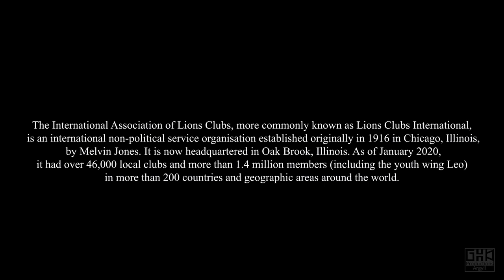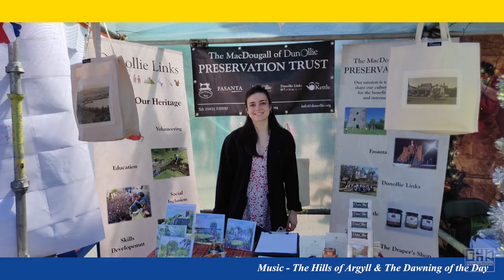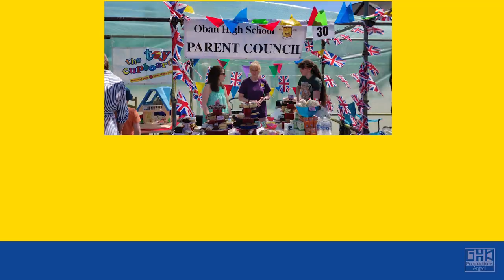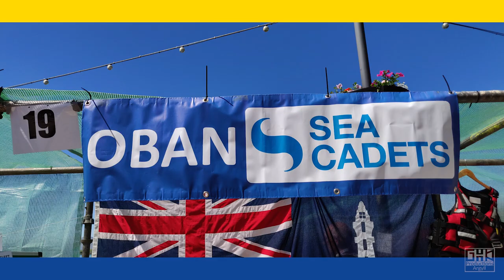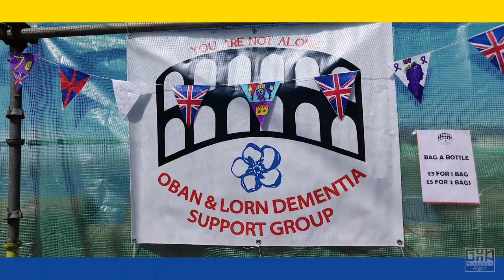Charities Day 2022 Oban, Scotland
A film made on Saturday 4th May, Platinum Jubilee Celebration, Charities Day in Oban Scotland. With Oban Pipe band and in association with Oban Lions Clubs and Oban FM, with music from Oban Pipe Band & Strathspey Pipe Band.

Many charities were involved in the day, if you wish information please contact Oban Lions Club International